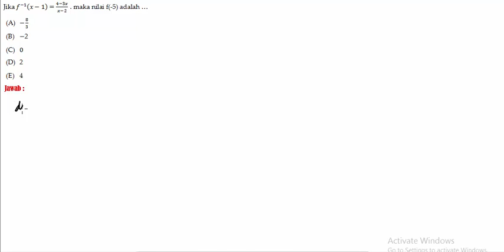Soal14 fungsi komposisi easy